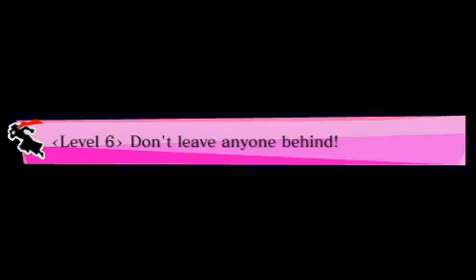Exit 2 - Level 9-6 PSP Gameplay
O Mr. Esc está de volta para enfrentar novos obstáculos, novas situações.